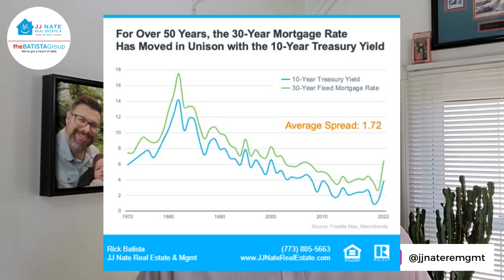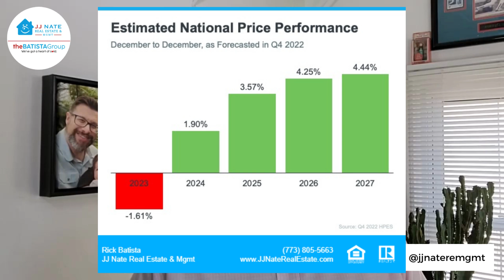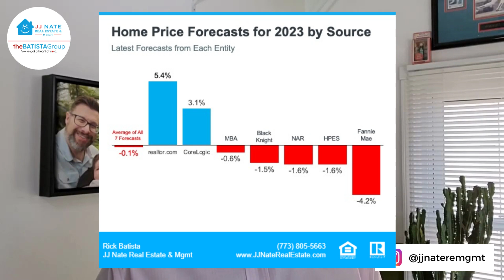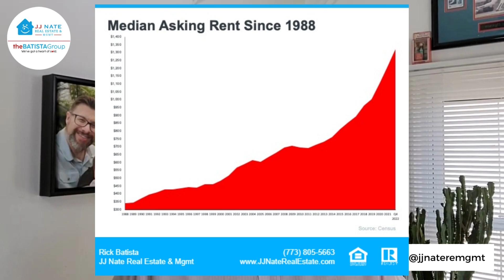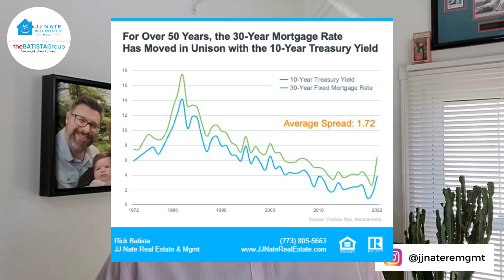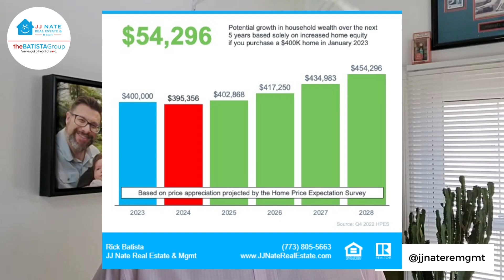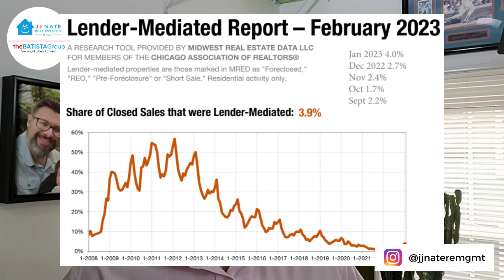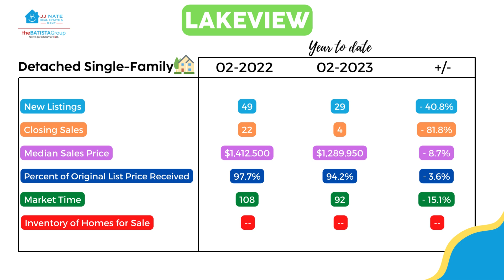Lakeview, Chicago's Monthly Market Update for February 2023 w/ Rick Batista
Check out this Local Market Update for Lakeview and the Entire City of Chicago covering the month of February 2023.

Although we service Chicago and da 'Burbs, this video will discuss Residential Activity Only for and/or within the 77 Areas of Chicago. The info and data are current as of March 16, 2023*

*Some information and data in this video are provided by the Chicago Association of REALTORS®. Other resources may be quoted or referenced throughout the video. Any personal opinions expressed or shared are solely those of Rick Batista.